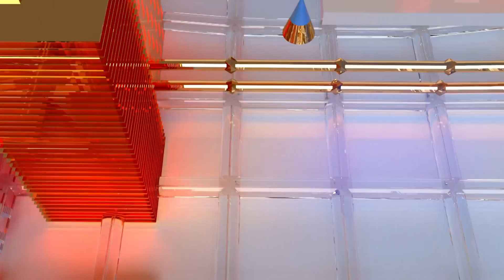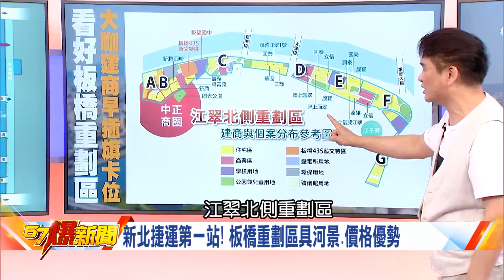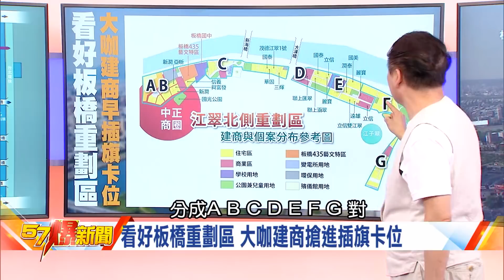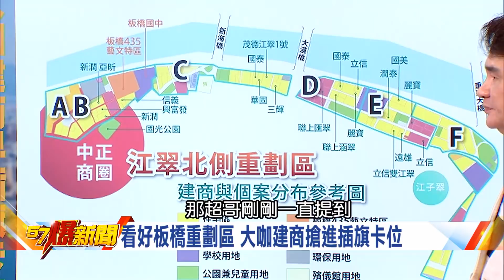房市買氣回溫 江翠水岸重劃 交通便利高！《57爆新聞》精選篇2018.05.18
房市買氣回溫 江翠水岸重劃 交通便利高！

更多精彩內容每周一至周五晚上19:00